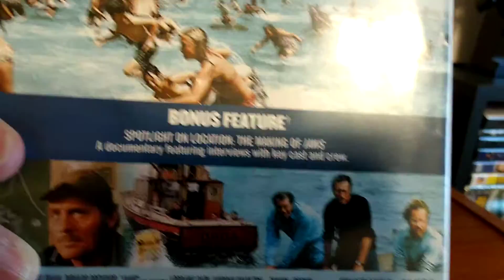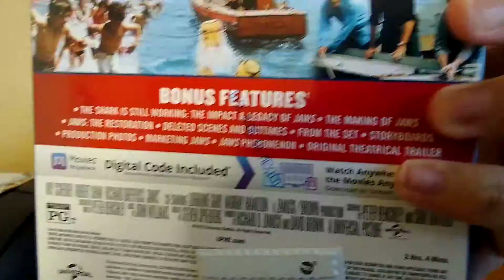C💿💿L Update for October 24, 2020